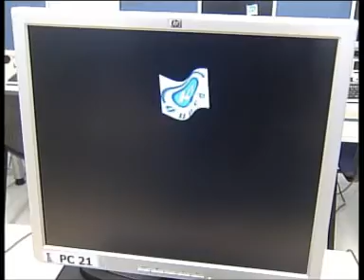El KZgunea de Irún vuelve a Pío XII